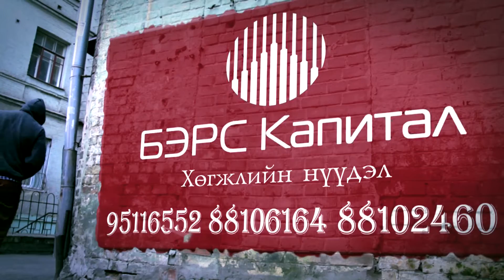BaaskaDallas_D.Govi_Shtoric